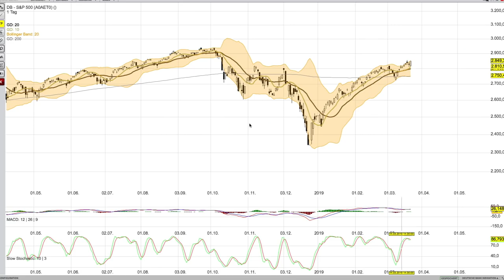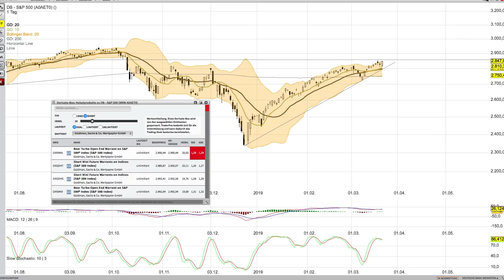SP 500 Analyse per 21 März